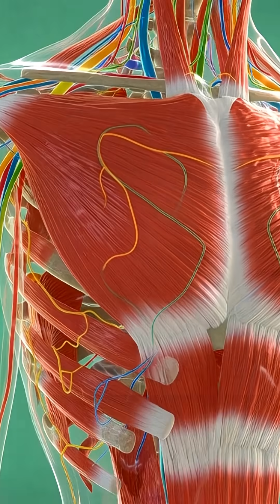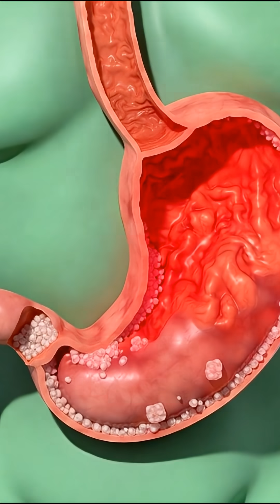Creatine's Internal Journey A 3D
Creatine's Internal Journey: A 3D Anatomical Analysis

Have you ever wondered what exactly happens inside your body when you take creatine? 💡

In this stunning 3D medical animation, we trace the complete physiological journey of Creatine—from ingestion and absorption in the intestines to its distribution directly to the muscles and brain. 🧠💪

See how Creatine restores ATP (the energy currency), hydrates muscle cells (Volumization), and fires up neurons. We provide a realistic, clinical view of both its positive effects (like increased strength and recovery) and potential side effects (such as stomach discomfort and kidney strain).

This video is an essential educational resource for trainers, athletes, and anyone serious about health and supplements.

Key Visuals:

Organ Exposure: Creatine entering the stomach.

Cellular Action: ATP production in the Mitochondria.

Pros and Cons: Comparing muscle repair vs. kidney stress.

🔥 Watch now and take your supplement understanding to the next level!